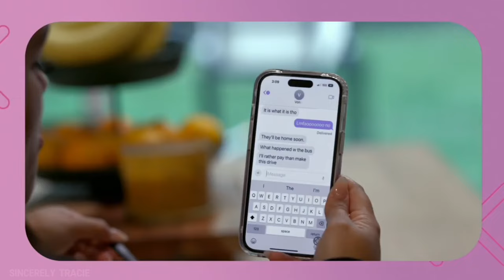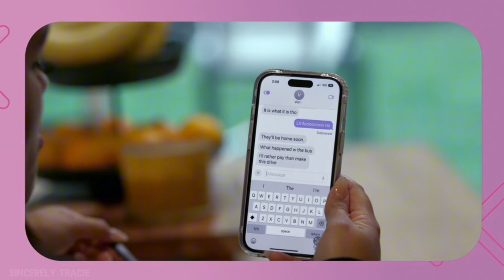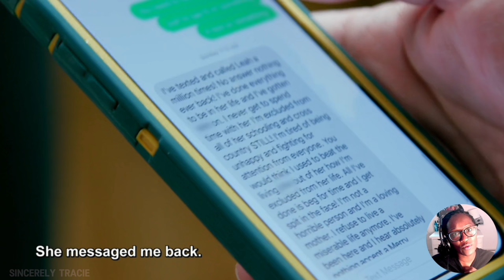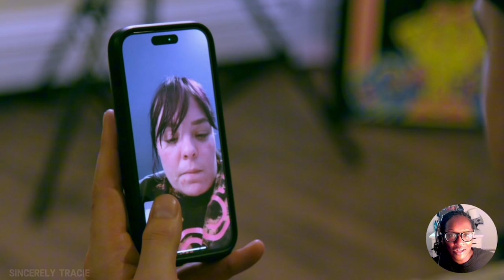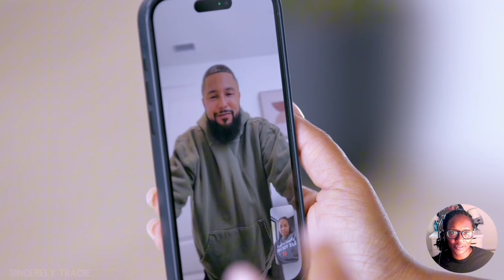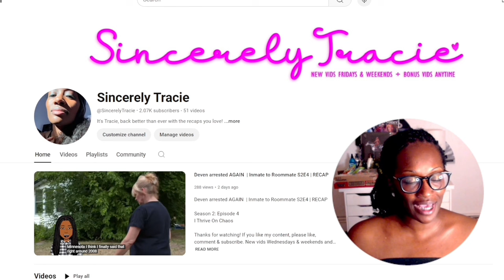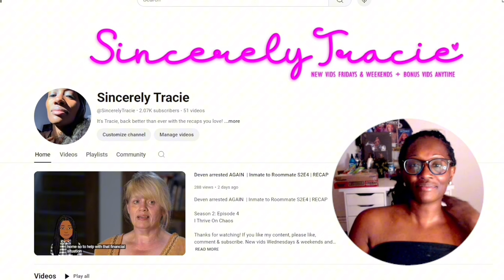Leah wants Kristina to adopt her (BYE AMBER) • TM: Next Chapter S2E7 | RECAP